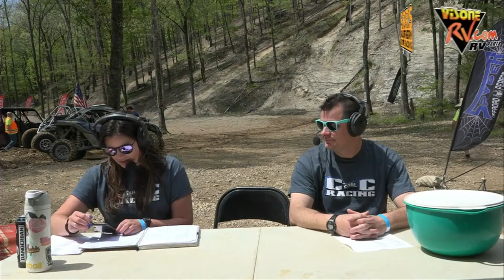NRRA Spyder Offroad Round 3 Hot Spings UTV Cup/Stock and Vin Class Course 1